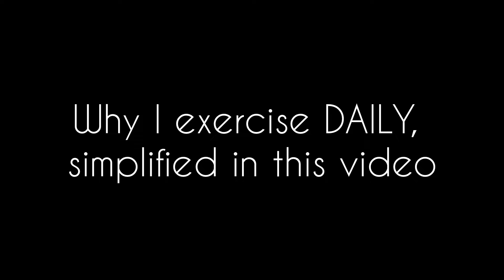Quick: My "WHY" I EXERCISE DAILY 👀😅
"Explore the significance of daily exercise in my life journey. Simple insights and motivation to embrace daily exercise for a healthier, happier you."

Items I use regularly below

Oil of Olay Retinol Face Cleanser

Strivectin TL neck cream

Advanced Clinicals Hyaluronic Acid Face Cream

Advanced Clinicals Retinol

Facial Steamer I use at home

Facial Steamer I use at work

The Goodbye Company Castor Oil

Oil of Olay Moisturizer

Mini trampoline

Mini stepper

Smart hula hoop

Eyeliner star heart stamps

Navel rings

Sweet sweat waist trimmer

Eye Qandy Jewelry Creations by Sweetz